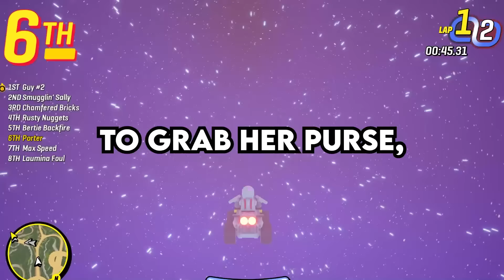My Boyfriend ‘Secretly’ Moved His Family INTO MY HOUSE… and Thought I Wouldn’t Find Out